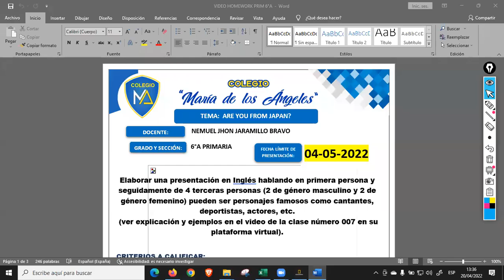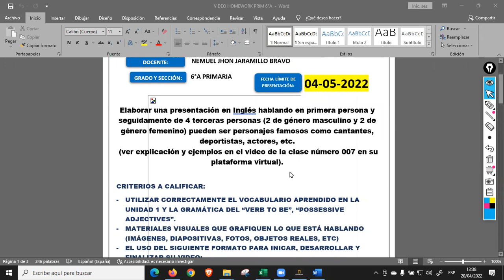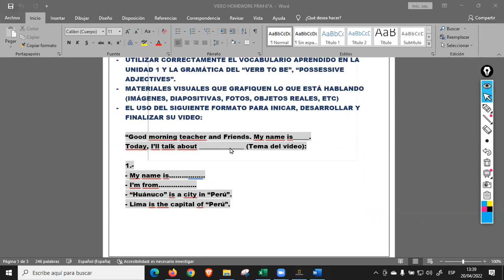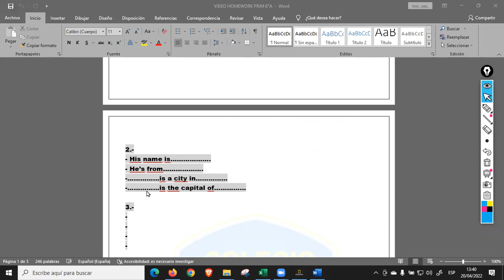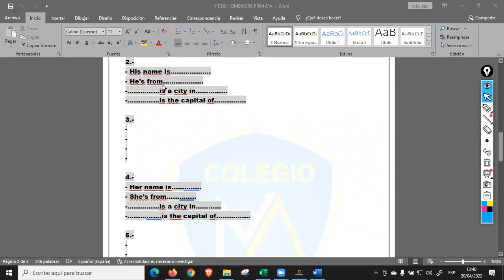PRIM 6°A | PROJECT